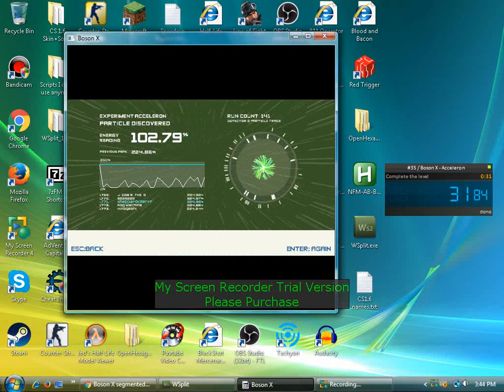Boson X - Acceleron 31.84 Sec WR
Finally I come back on Boson X to do more IL attempts since I got much more time on my hands to actually do something a lot longer than what you'd expect. Enjoy!